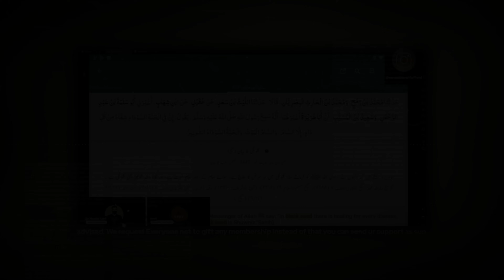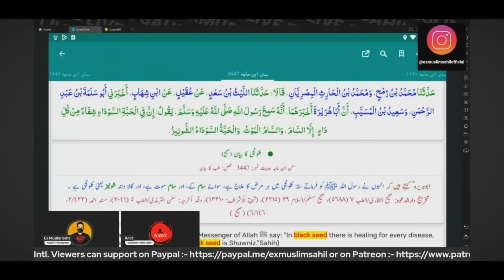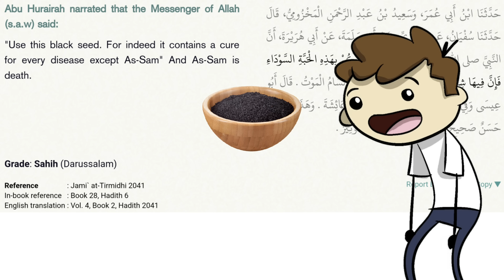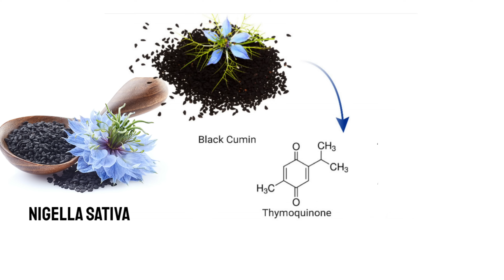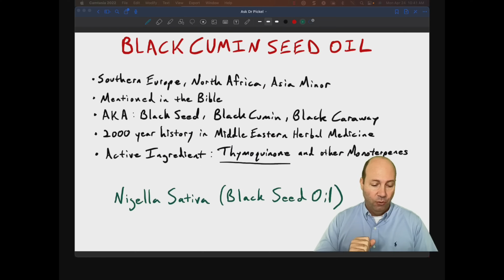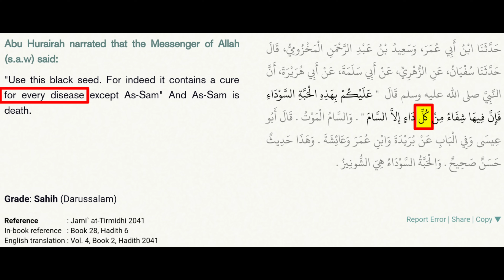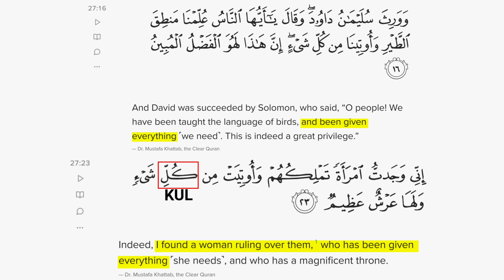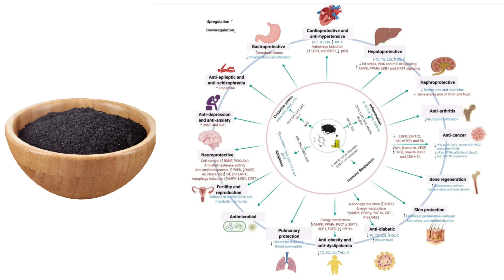Ex Muslim Sahil Ka Challenge 😂 Black Seed Wali Hadees Sabit Karo | Abuzar Responds